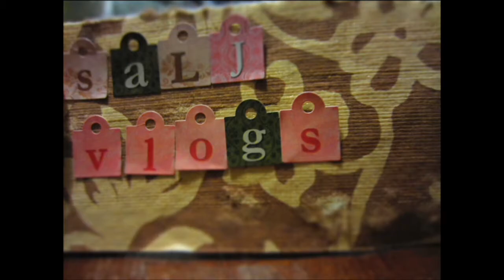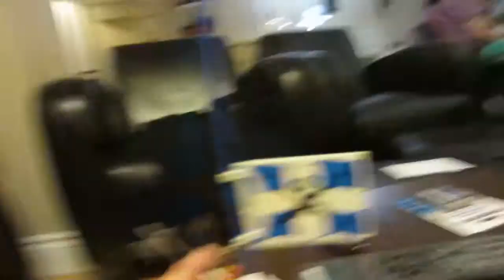FUN WITH LEGO (Day 229 - October 8, 2012)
Day 229 in which Sean and Lydia play with Lego and make lemon poppyseed loaf.